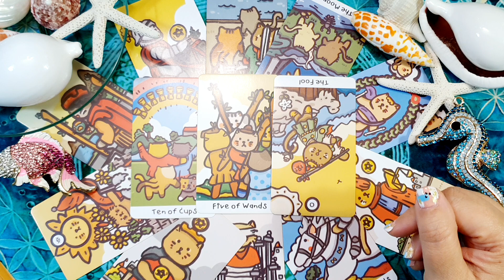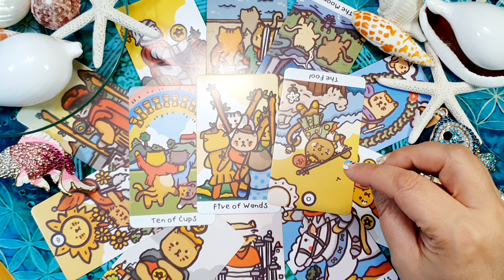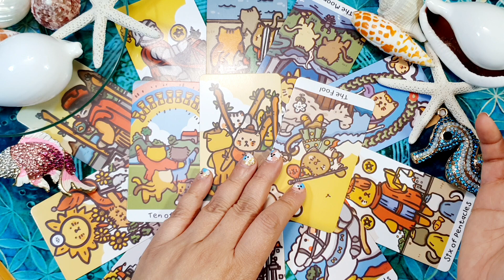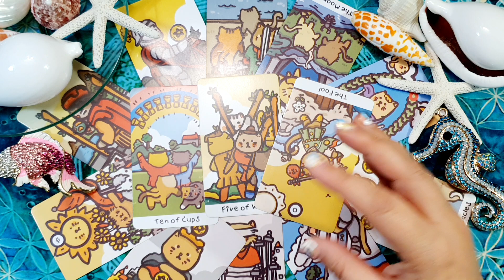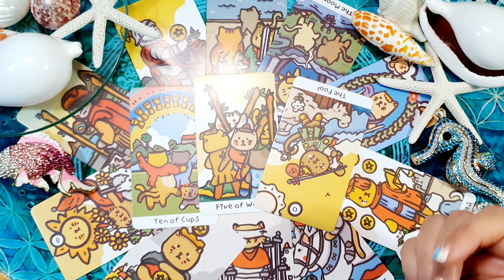🌻Documentos importantes vienen ya!! Horoscopo SAGITARIO del 10 al 16 de abril 🌻Tarot Guia Angelical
🌻Horóscopo sagitario del 10 al 16 de abril 🌻HOROSCOPO SEMANAL Tarot Guia Angelical
Tema del vídeo: sagitario horoscopo semanal del 10 al 16 de abril y horoscopo sagitario abril 2023 amor por mathicita sagitario